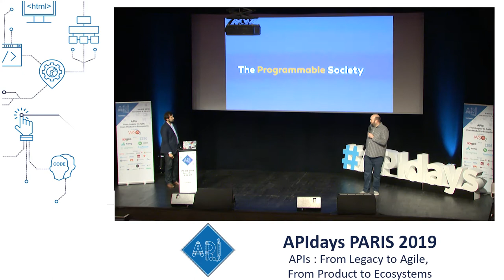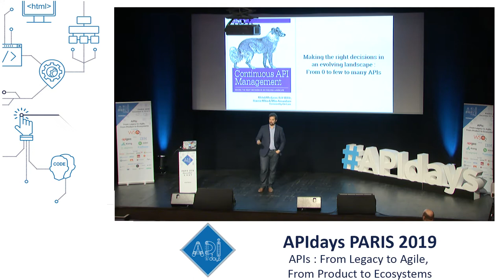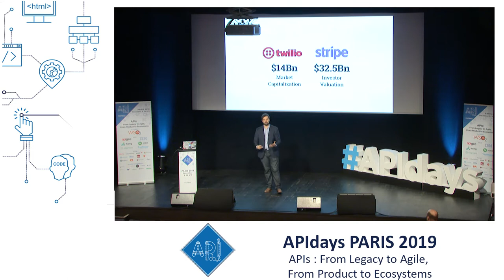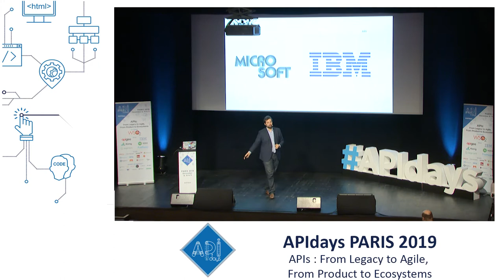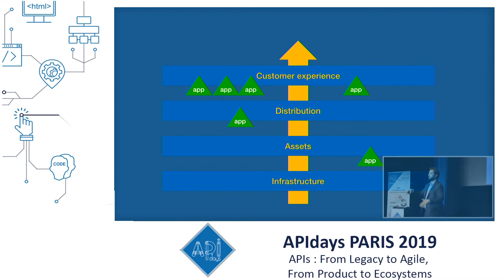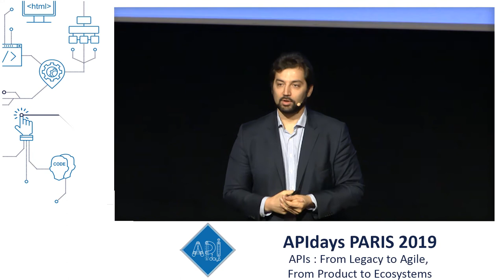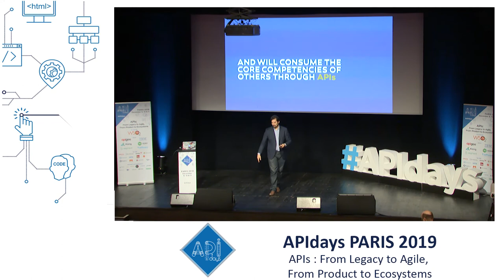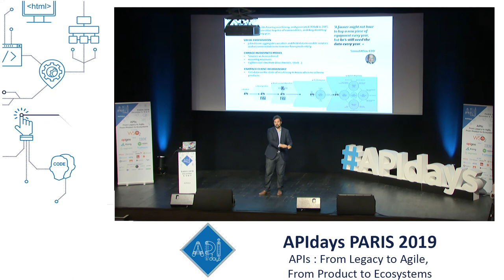The Programmable Society, Mehdi Medjaoui, Founder @ APIdays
The Programmable Society
Mehdi Medjaoui, Founder @ APIdays